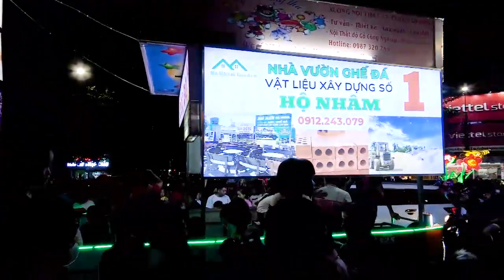TRUNG THU TUYÊN QUANG S936